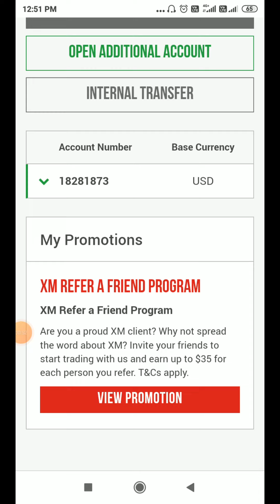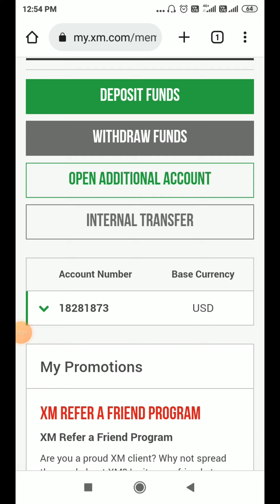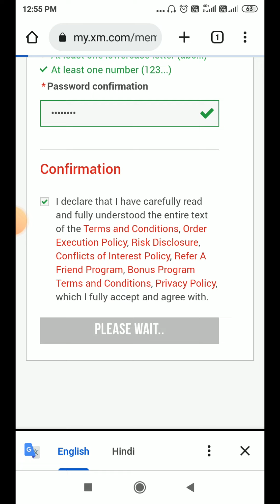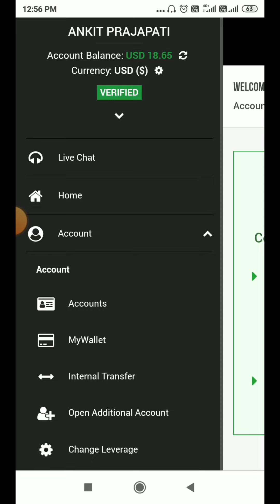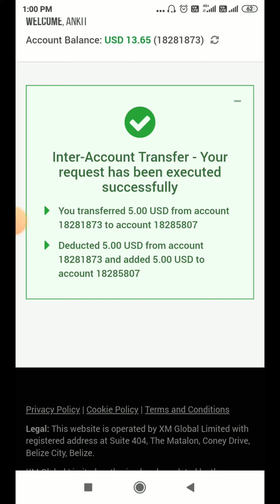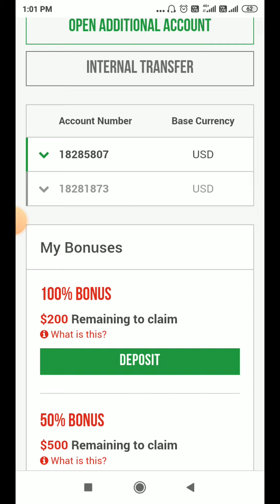How to Internal Transfer & Change IB in XM Forex Broker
NOTE:  We are not SEBI registered, please consult an investment advisor before making any kind of investment, if you make any profit or loss by watching our videos, we do not have any responsibility in this. Thank you! – Ankit Prajapati Trader